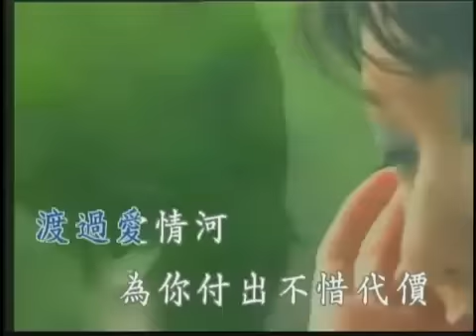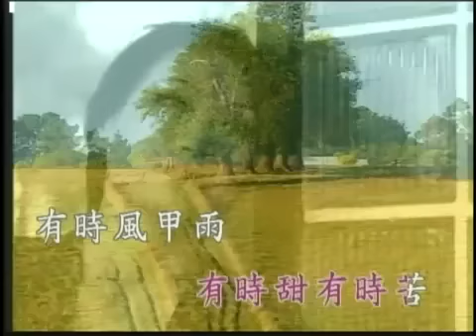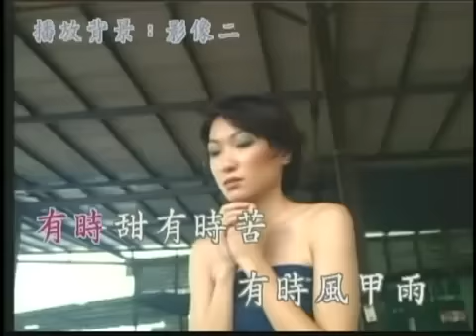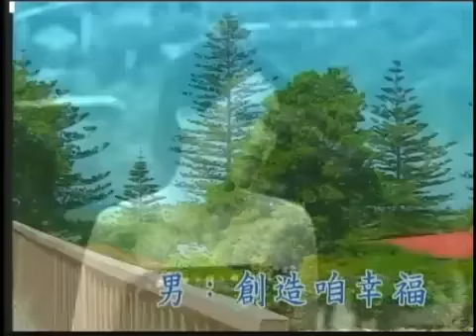王喬幼+蘇錦煌合唱／愛的小路／主唱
王喬幼+蘇錦煌合唱／愛的小路／原音